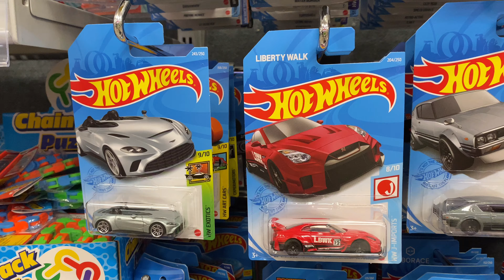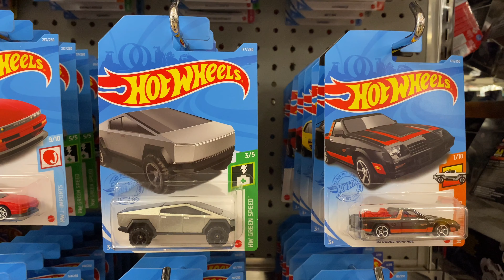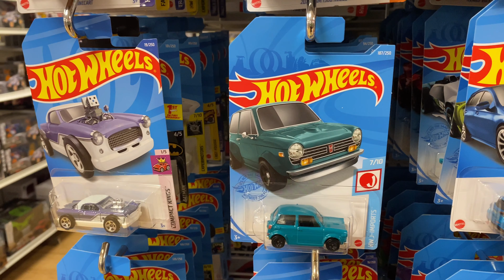1:64 Hot Wheels Main Line Peg Hunting In Adelaide (November 2021)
Checking out some of the latest 1:64 Hot Wheels Diecast cars in the Adelaide market today.